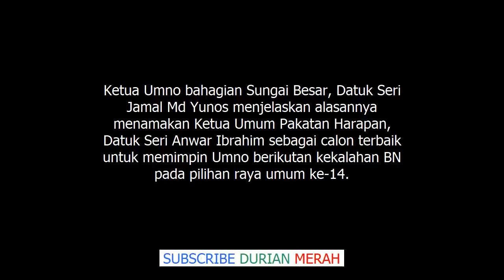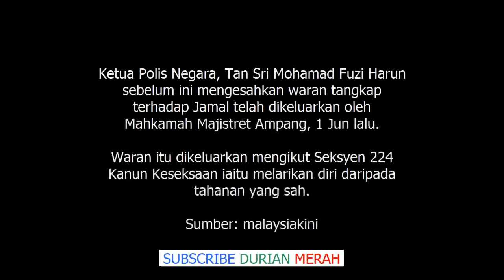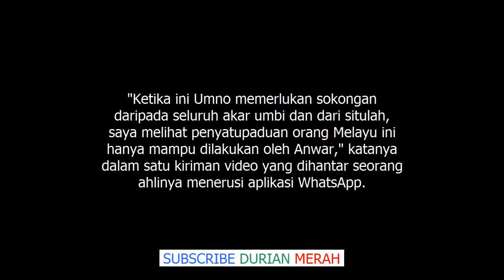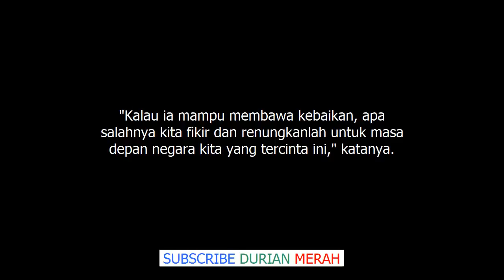Akhirnya Jamal Yunos Akur Hanya Anwar Ibrahim Mampu Satukan Melayu